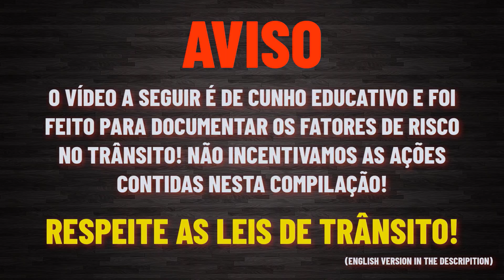DAVA PRA EVITAR? | ANALISANDO INCIDENTES ENVOLVENDO MOTOCICLETAS | REACT DA FORMIGA ATÔMICA #14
Salve irmandade! Venha analisar com a nossa querida Formiga Atômica alguns incidentes envolvendo motocicletas e refletir sobre os motivos que levaram a esses incidentes. Será que dava pra evitar? Bora pro React da Formiga Atômica!

Quer ver o seu vídeo no Canal do Casal da Estrada?

WARNING
The following video is educational in nature and was made to document the risk factors in traffic! We do not encourage the actions contained in this compilation! Respect the traffic laws!